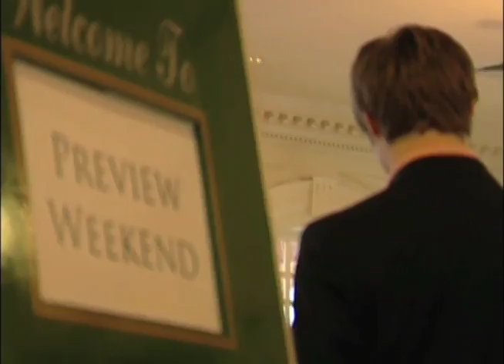RealityV1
John Rost's first version of Reality promo